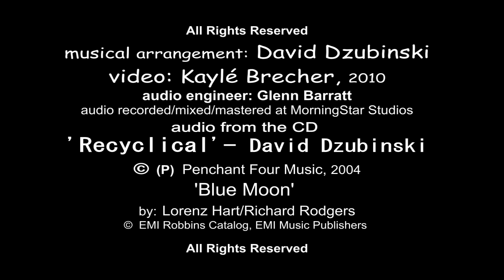Blue Moon - PhaseTwo - DavidDzubinski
David Dzubinski's unique three short solo piano takes on the tune Blue Moon
(this is #2 of the series)
// a Kaylé Brecher video for Penchant Four Records //
Audio is from the Penchant Four Records CD 'Recyclical', artist David Dzubinski // produced by Kaylé Brecher and Dave Burrell //